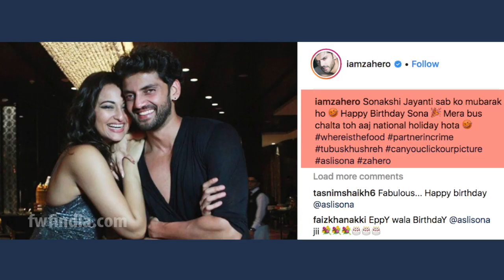Notebook Actor Zaheer Iqbal से लगातार बढ़ रही हैं Sonakshi Sinha की नजदीकियां | FWF